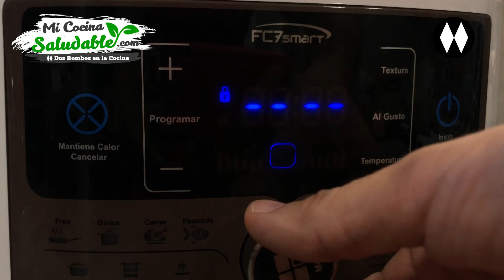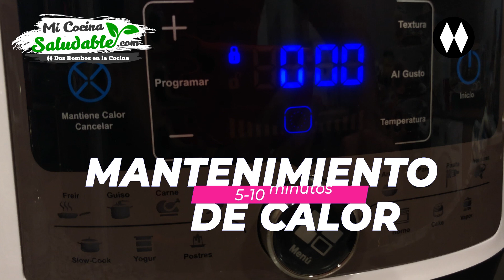Marmitako de Atún en FussionCook FC7Smart [Receta Fácil]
💖Compra tu olla programable FussionCook FC7Smart al mejor precio desde